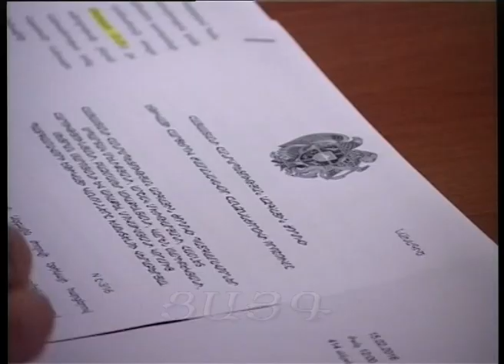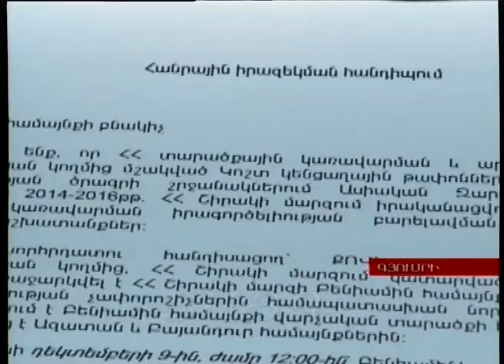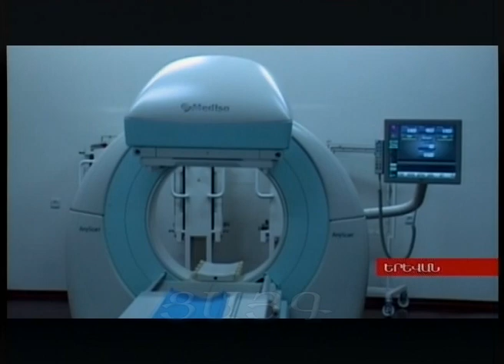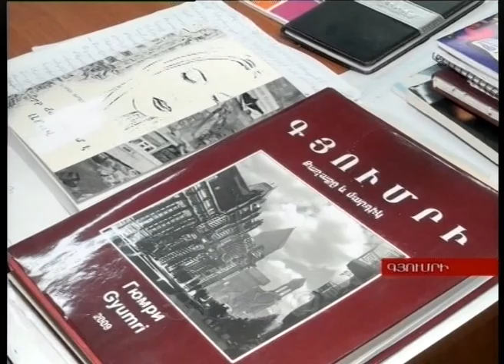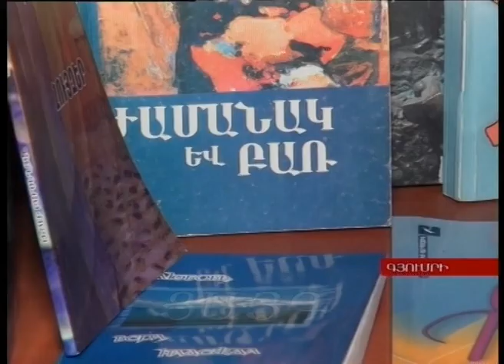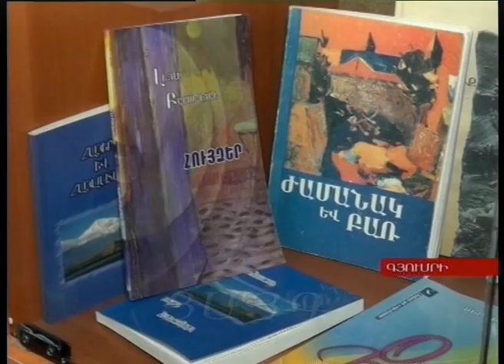"Այսօր" լրատվականի մարզային թողարկում 15.02.2016, -Tsayg.am-